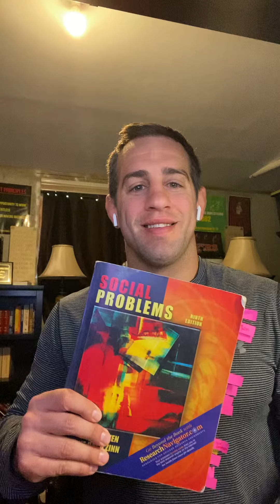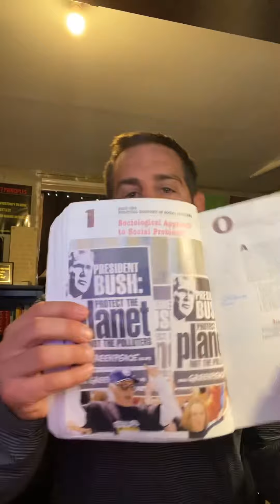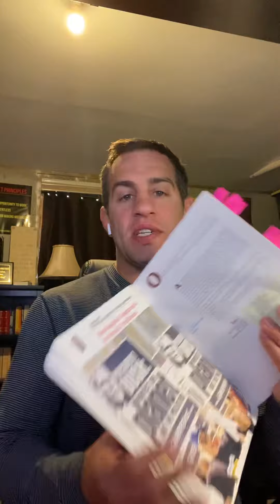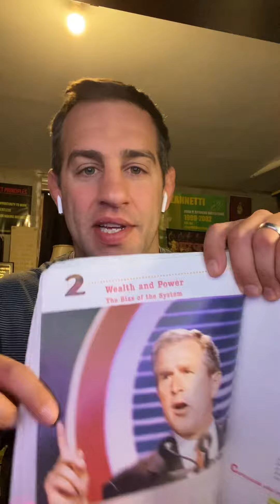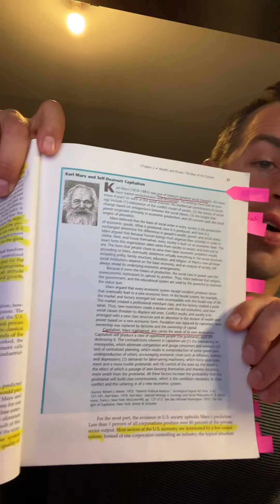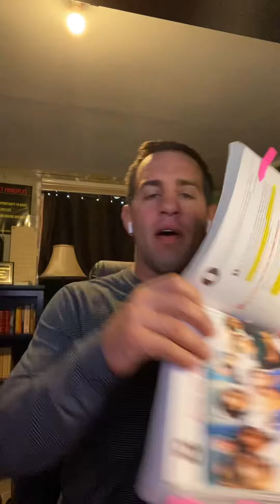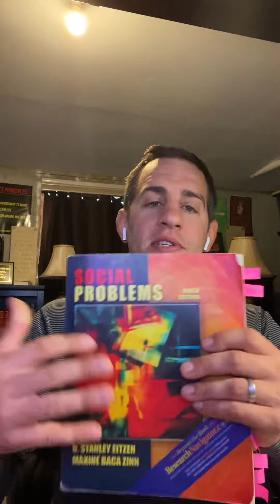Communism in American Universities Ep. 4 (Social Problems class)